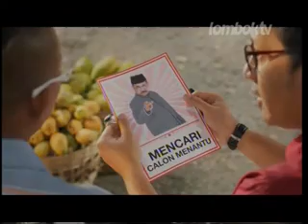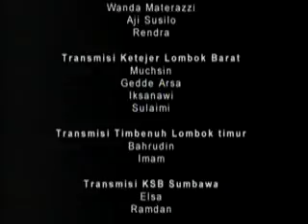bin agama islam 20150618 2146 converted